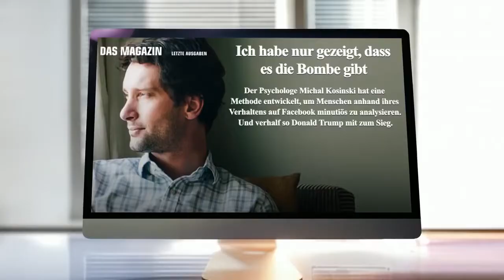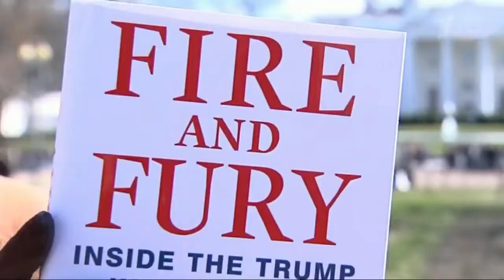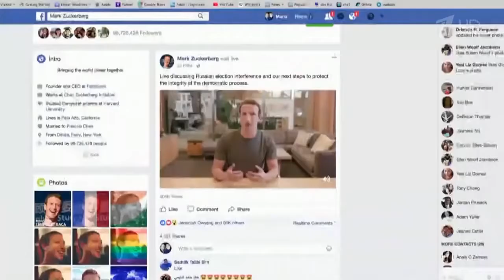Michael Wildes on Russian TV on Cambridge Analytica Scandal